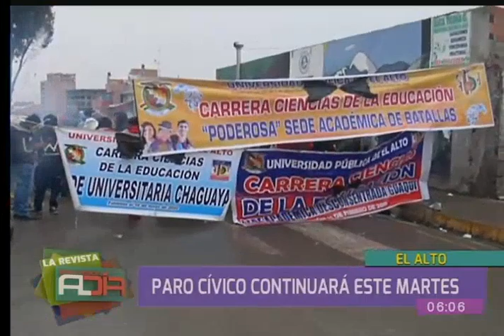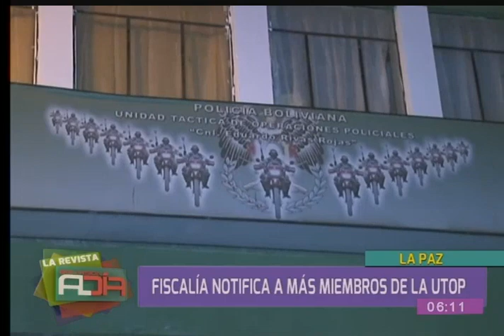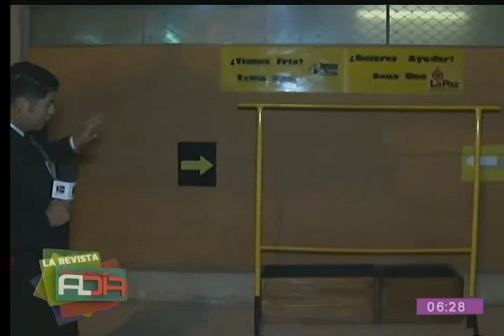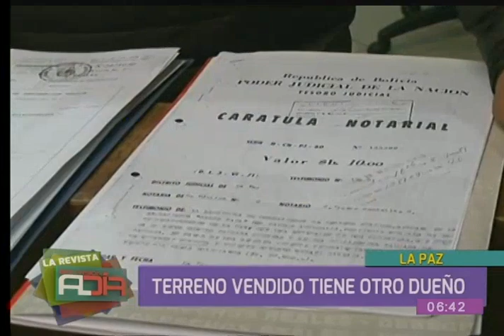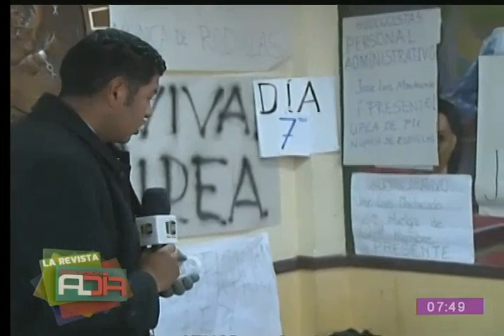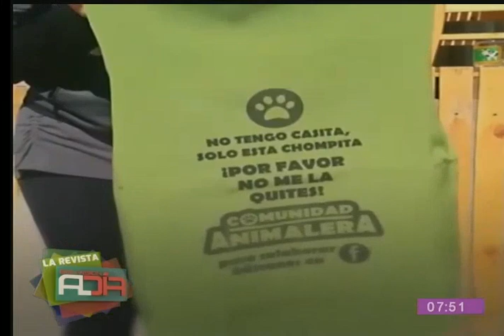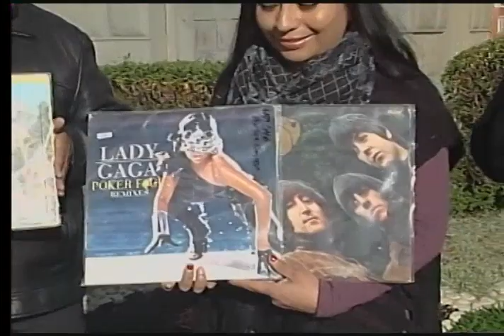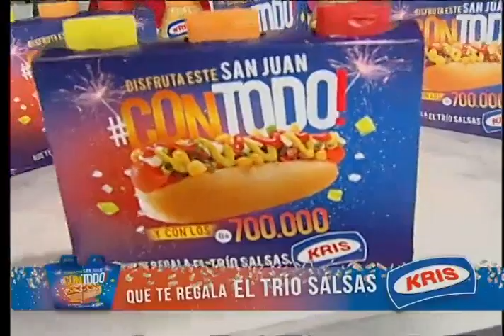La Revista al Día: Programa del 05 de junio del 2018